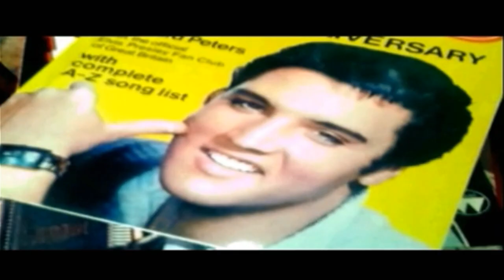Teddy Bears Live Forever (2019) Official Trailer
Directed by Fabrizio Federico
April is a young faded ''It girl'' suffering in exile from multiple personality disorder brought on by Hollywood and a UFO Cult. She decides that one of her 6 personalities must lose her virginity. As April suffers bizarre flashbacks in a solitary room, sleepwalking, telephoning rent boys, listening to The Carpenters, and terrorising her old guardian with her dangerous sex appeal. She is ultimately a modern martyr.